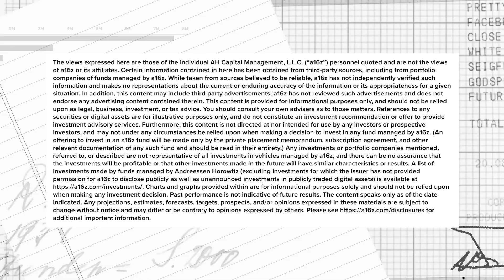Neal Stephenson explains: What is the metaverse?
30 years ago he coined the term "metaverse." On the a16z Podcast, Neal Stephenson describes what he believes the metaverse really is, and whether this already exists today, or is it something that is still being built.